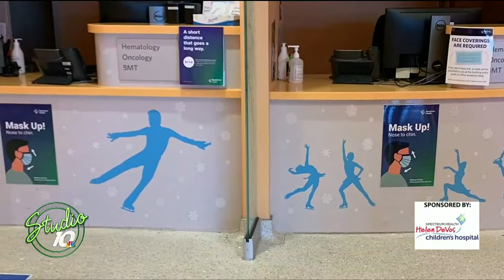David Stone, DO - WILX Studio 10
David Stone, DO, discusses congenital heart disease with WILX Studio 10.